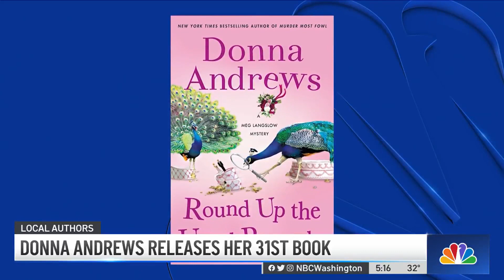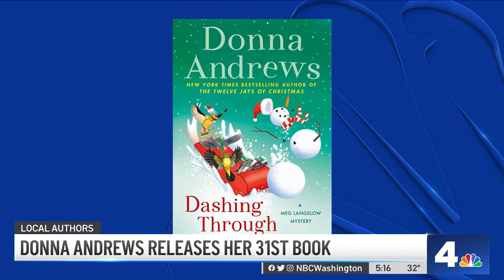Virginia Mystery Writer Donna Andrews Releases Book With True Crime Twist | NBC4 Washington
Northern Virginia mystery writer Donna Andrews has released the latest title in her series about super sleuth Meg Langslow. News4’s Jummy Olabanji reports.